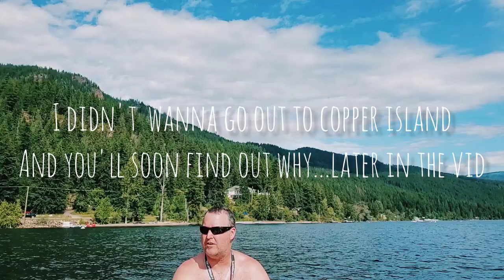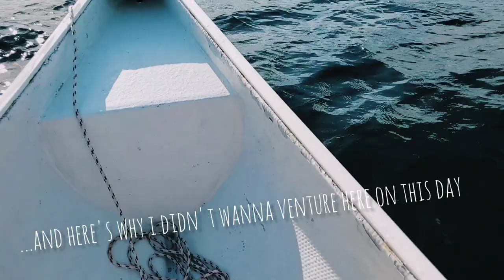Canoeing in Blind Bay Vlog #31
Canoeing in Blind Bay
Blind Bay,BC

Its been raining for a few days now, and this day is one of the nicest and sunniest day so far so we  took our canoe out in the lake and just ripped around the bay.

Boat launch was super busy lol we queued in line and eventually it was our turn..we had some fun after we encountered some waves out in copper island.

*error correction its "Shuswap" not Suuswap lol

Anyway hope you have fun watching the video today.

TROPICAL LOVE Nadro & Timmy Commerford (MUSIC NO COPYRIGHT)
License

It's Been a While Vlad Gluschenko | Vlog No Copyright (MUSIC NO COPYRIGHT)
License

Inshot App
Video Editor
Samsung S10e